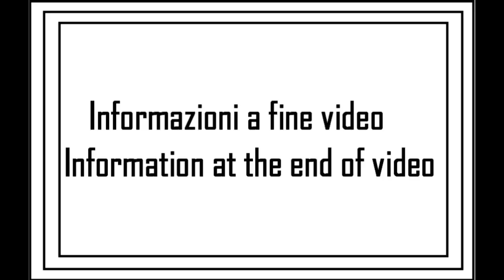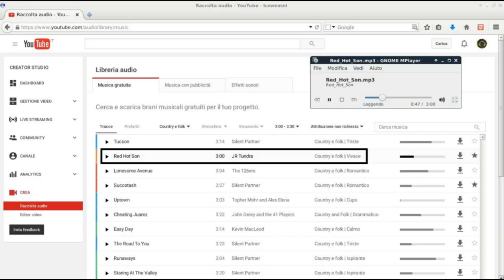I miei giri in AUTO: viaggio 07 (16su24)